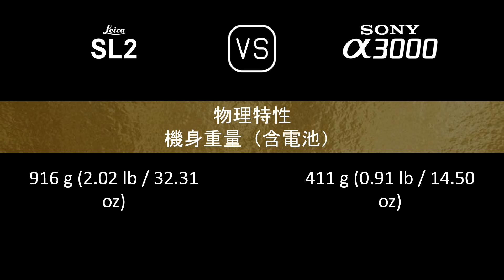Leica SL2 與 Sony A3000 的規格比較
本片是 Leica SL2 與 Sony A3000 的功能概述和規格比較 (comparison of specifications)，希望對您有所啟發。感謝您的支持。

00:24 推出
00:32 機身
00:41 影像感測器
01:05 影像
01:21 光學與對焦
01:50 屏幕
02:10 取景器
02:26 攝影功能
03:27 錄像功能
03:43 儲存
03:47 連接性
04:16 物理特性
04:36 雜項